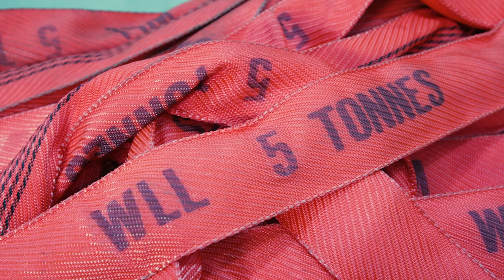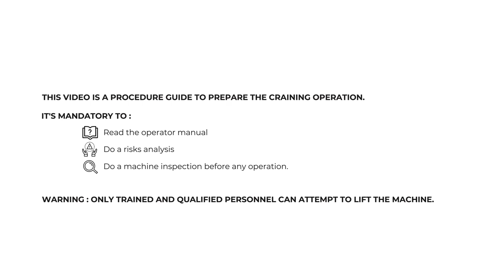Craning operations - Haulotte HA20 RTJ & HA20 RTJ PRO - EN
How to prepare a good craning operation with an Haulotte HA20 RTJ / RTJ PRO (HA 61 RTJ / RTJ PRO) articulating boom.